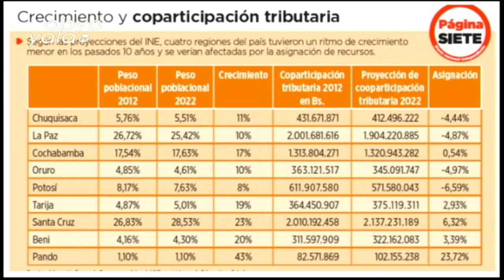La Alcaldesa de Cobija destaca que el censo debe ser técnico y sin perjudicar al país.